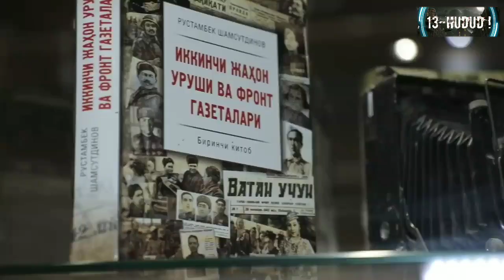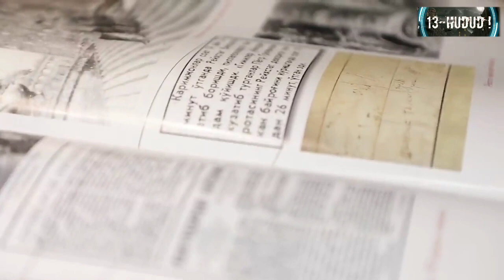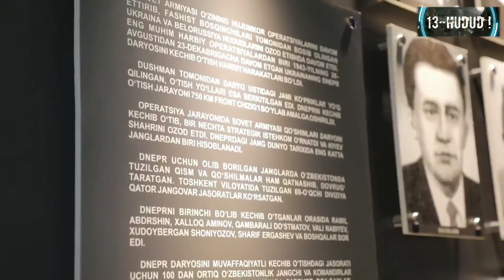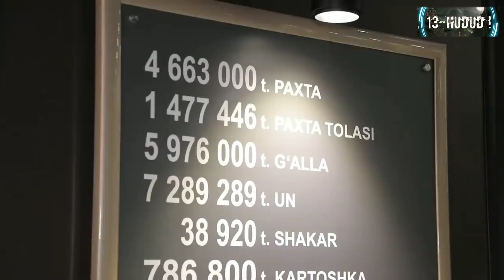YANGI MUZEYNI KO'RDINGIZMI? SHUNCHAKI DAXSHAT!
Ассалом алейкум хурматли юртдошлар!
Кеча 9-май Иккинчи жаҳон урушида қозонилган ғалабанинг 75 йиллиги муносабати билан "Шон-шараф" музей очилди.
Президентимиз Шавкат Мирзиёев Ғалаба боғига ташриф буюриб Шон-шараф музейини кўздан кечирди.

- Бу музейнинг пайдо бўлиши адолатнинг тикланиши демакдир. Бу ишлардан мақсад-муддаоимиз - халқимизнинг Иккинчи жаҳон урушидаги Ғалабага қўшган буюк ҳиссасини тарихга муҳрлаб қўйиш, ёш авлодларга етказиш. Юз йиллардан кейин ҳам одамлар келиб, уруш воқеалари ва оқибатларини, тинчлик қадрини билиши керак, - деди Президент.